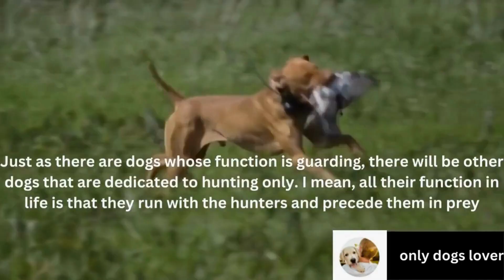ما لاتعرفه من كلب فيزلا الصائد الماهر اسرع سلالات الكلاب في العالم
الكلب فيزلا Vizsla هو كلب صيد مميز بحجمه الوسطي وشعره القصير اللامع باللون النحاسي. يتميز هذا الكلب بشخصية ودودة وحماسية وذكاء عالٍ، مما يجعله مناسبًا للعمل ككلب صيد وكحيوان أليف.

في الفيديو الذي تطلبه، ستشاهد كلب فيزلا في عمله كصياد ماهر. قد يظهر الكلب في الفيديو وهو يتبع رائحة الفريسة وينقض عليها بسرعة وحماس، ويمكن أن يظهر أيضًا في الفيديو كيفية تدريب هذا الكلب على العثور على الطيور والحيوانات الأخرى في المناطق الزراعية والبرية.

توفر هذه الكلاب شركة رائعة لأصحابها بسبب شخصيتها الودودة والمحبة للحركة، وهي مثالية للعائلات النشطة التي تحب القيام بنشاطات في الهواء الطلق. في النهاية، إذا كنت محبًا للحيوانات الأليفة والصيد، فإن مشاهدة فيديو كلب فيزلا الصائد الماهر ستكون تجربة رائعة وممتعة لك.

only dogs lover mona shaker
عالم الكلاب
القناه الاساسيه | @myfaithfuldog
الثريدز| @monashaker911
👇👇👇👇👇 لمشاهدة فيديوهات اخرى  :
هذا اقوي كلب في العالم يستطيع القضاء علي الاسد بكل سهولة ويستطيع افتراس اربع ذئاب الراعي القوقازي !
فقط لمحبي الكلاب information about dogs#Rottweiler#الروت وايلر الكانجال التركي الماستيف التبيتان الدرواس الانجليزي#الدرواس الاسباني الدوجو الارجنتينو#المالينوا البلجيكي # الجيرمين شيبرد الكين كورسو # البولي كوتا#الدوبرمان الهاسكي السيبيري#السومايد#البيتبول# الاكيتا اينو#الالباي#كلب جبال البرونيز#الجريت دان الدنمراكي#السلوقي # الجراي هاوند#وولف هاوند#الصيد الافغاني#كلب الممسحه سانت برنارد#سنبل نارد#البلدوج#القوقازي#البريسا كناريا#البلاك بانثر#الكلب المكسيكي#
انواع الكلاب#سلالات الكلاب#معلومات عن الكلاب # تاريخ الكلاب تدريب الكلاب#تربيه الكلاب#رعايه الكلاب#الكلاب المنزليه# الكلاب الصيديه#الكلاب الراعيه#الكلاب الشرطيه الكلاب المرشده الكلاب القويه#الكلاب الصغيره#الكلاب الكبيره